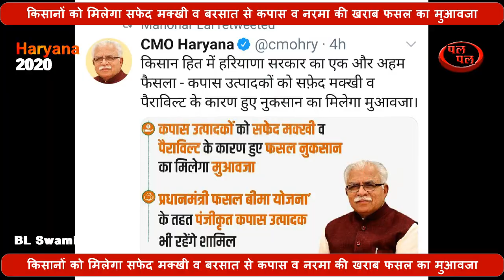खट्टर सरकार का बड़ा फैसला किसानों को मिलेगा कपास व नरमा की खराब फसल का मुआवजा